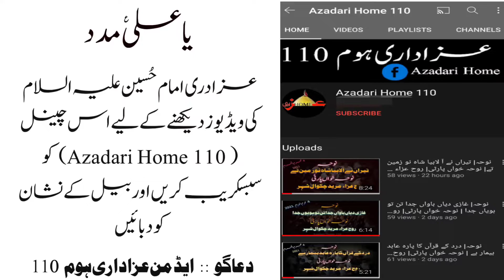Noha | Sahra e Karbala Ma Bikhra Para Quran Ha | 27 Zilhijjah 2022 | Rooh E Aza Mureed Chakwal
Announcement:
All videos published by this channel may not be reproduced, published, broadcast or redistributed in whole or in part without prior written permission from Azadari Home 110 Please be aware that All profiles and channels found to have done this will be reported for copyright infringement. So refrain from re-uploading our content.

Iltemas e Dua:
Admin Azadari Home 110
(Syed Faizan Shah)